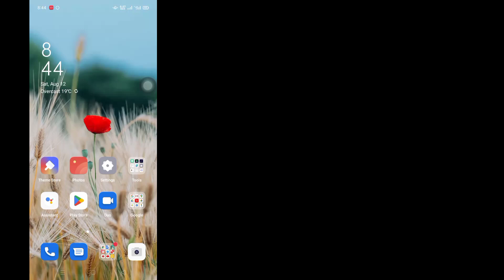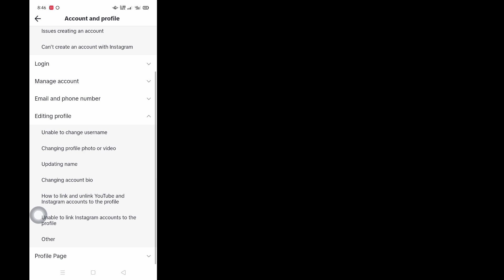How To Change Your Age On TikTok (2023) | How To Change TikTok Date Of Birth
You Will See in This Video, How to Change Your Age On TikTok. So Watch This Full Video, Then You Can Change TikTok Date Of Birth.